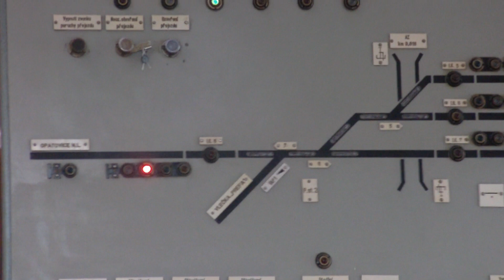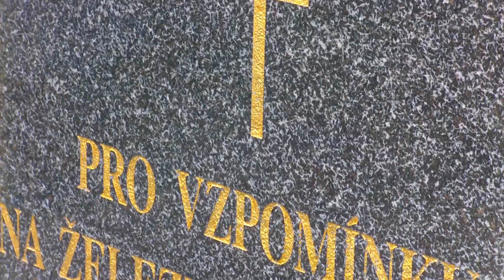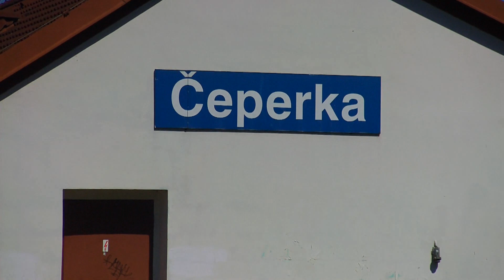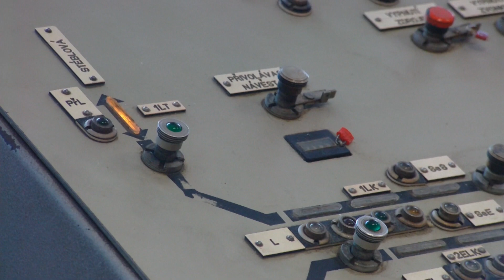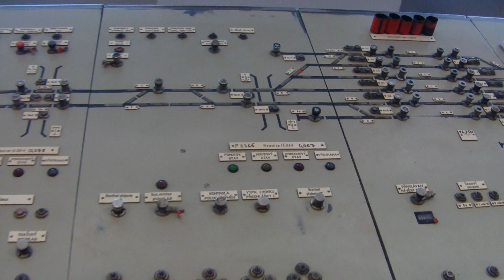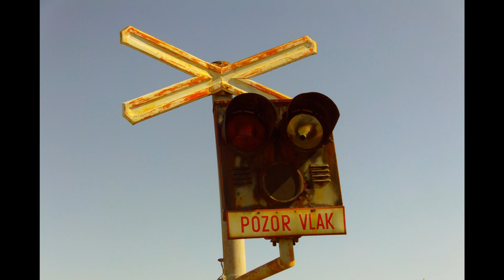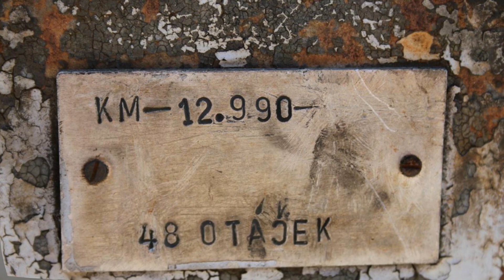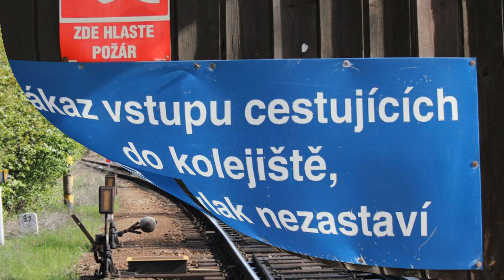Železnice Stéblová - Čeperka - Opatovice nad Labem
Průjezdy vlaků a dopravní budovy na trati 031 v úseku Stéblová-Opatovice nad Labem (stav k 2012) , fotografie z vlečky Prefa a fotografie Petra Stříteského.Přeji příjemnou podívanou. :)